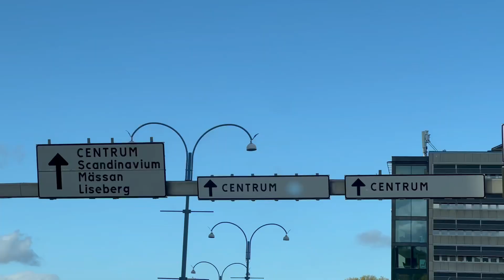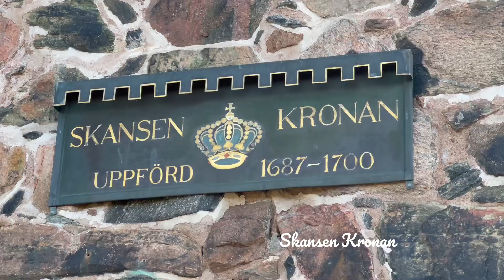24h VANLIFE 🚐 en Suecia 🇸🇪 Gotemburgo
Este dia, que dedicamos a viajar a Gotemburgo, no teniamos datos para navegar en internet, pero actualmente es difícil no conseguir lugares como un Burger King en el que puedas conectarte un momento aunque sea para descargar mapas.

Si vamos a viajar por horas, y si nos encontramos estaciones de servicio, solemos descargar aguas grises y recargar agua limpia. Sea donde sea que lleguemos, es mejor llegar sin tener necesidades.

Agradecemos tu opinión.
Si crees que le servirá a alguien COMPARTE
Y si estas interesado en nuestro contenido SUBSCRIBETE y dale a la CAMPANITA.

También subimos videos de nuestros viajes.
Acompáñanos en nuestra aventura.

¿Quieres ver Como Construimos nuestra Furgo?